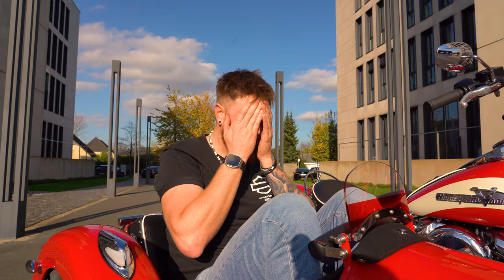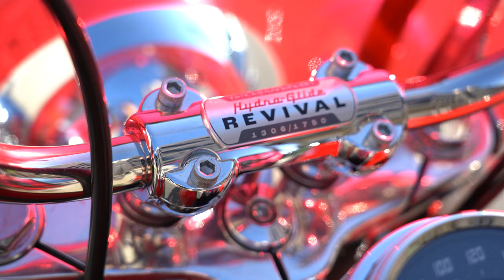HARLEY DAVIDSON HYDRA-GLIDE REVIVAL GESPANN UMBAU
Harley Davidson Hydra-Glide Revival ein 2024er Sondermodell was angelehnt ist an die Ikone aus der Panhead Era! Wir haben mit V-Triebwerk ein gespann an das Motorrad gebaut und es ist unfassbar geil geworden! Das Bike ist auf 1750 Stück limitiert und mit diesem Umbau wohl ein wahres 1 of 1!